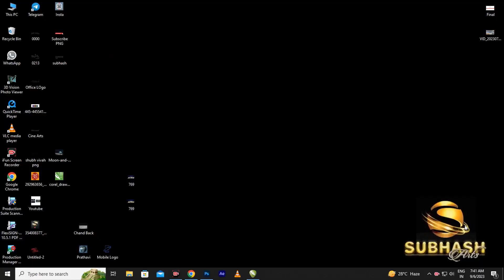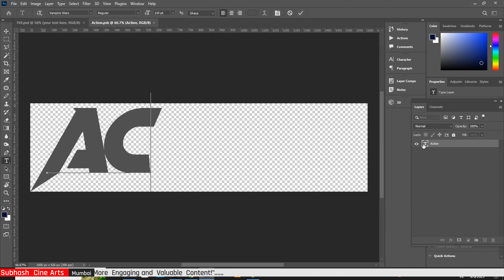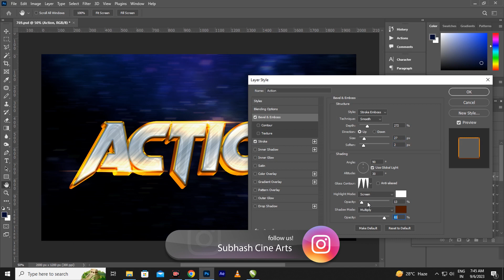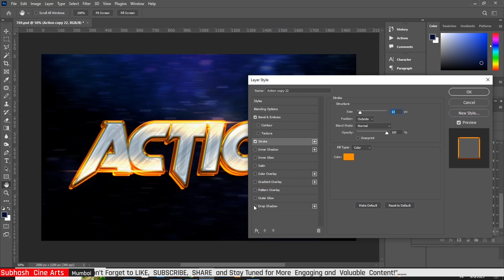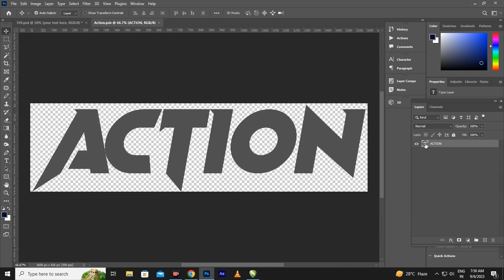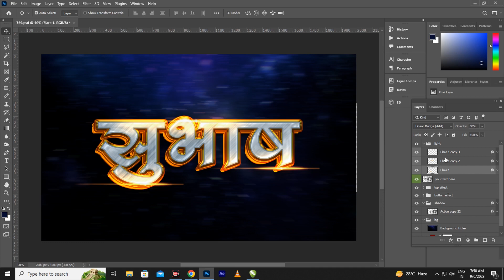How to make 3D Gold PSD Text Effect | Graphics Design | Free Download | Page - 322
3d logo design in photoshop
making a logo in photoshop
3d graphic design in photoshop
photoshop tutorial
photoshop me 3d logo kaise banaye
making a logo for youtube channel
making a logo for a client
making a logo in adobe photoshop
3d logo design
3d graphic design
graphic design
graphic design courses
3d logo
graphic design logo
logo psd
make 3d logo in photoshop
3d logo mockup

Password Link : in this Video